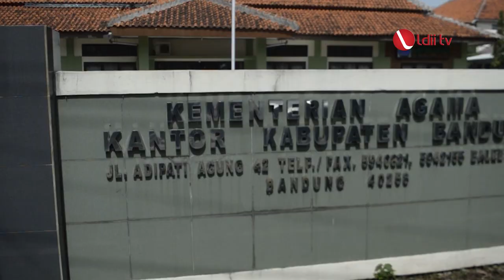LDII TV: Kepala Kantor Kemenag Kabupaten Bandung Apresiasi Program Pembinaan LDII